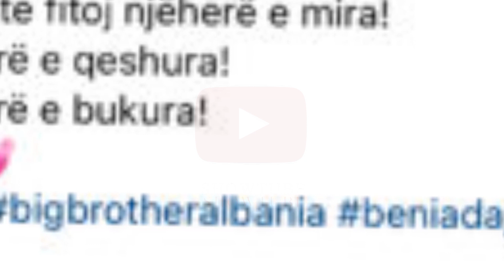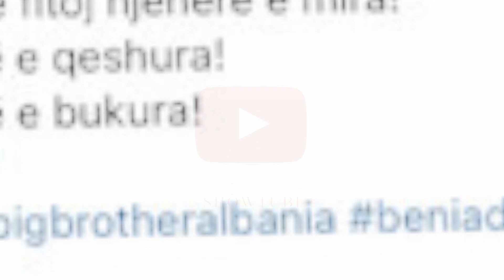Kusherira e Beatrix Ramosaj NUK e mbeshtet Donaldin...Ja se pse...